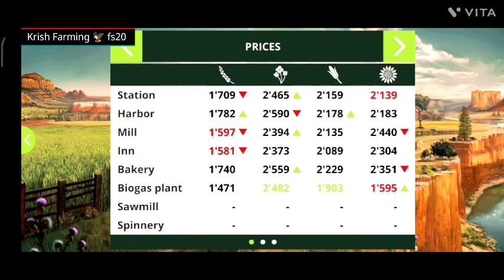farming simulator 18 || part2 || HD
welcome to Farming simulator 18 part2.